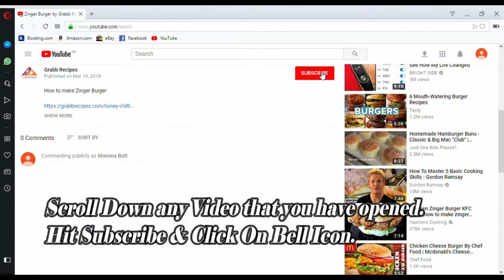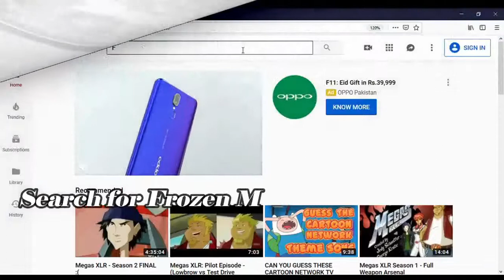Spaghetti Bolognese by Grabb Recipes - Tasty & Tried Recipes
How to make Spaghetti Bolognese

Spaghetti Bolognese

Spaghetti Bolognese is a world's famous classic italian recipe. Bolognese is a sauce made with meat . I made it at home. Enjoy a simple but delicious Spaghetti Bolognese with homemede bolognese sauce.Have a great time with family.

Ingredients:

Tomato 3-4 medium sized  for puree
Two tomatoes for pulp